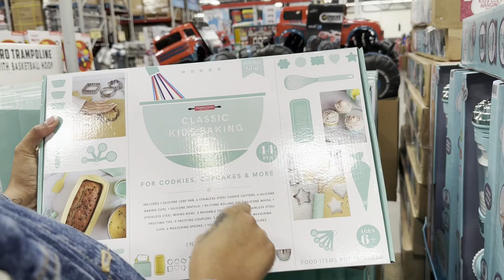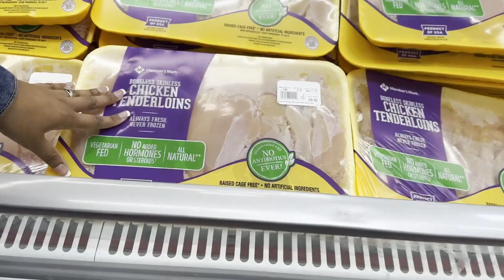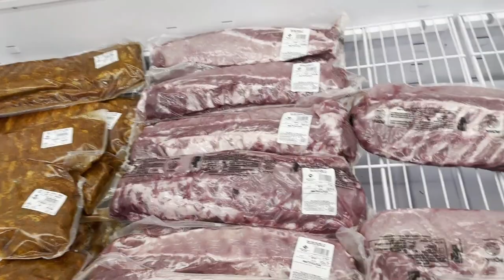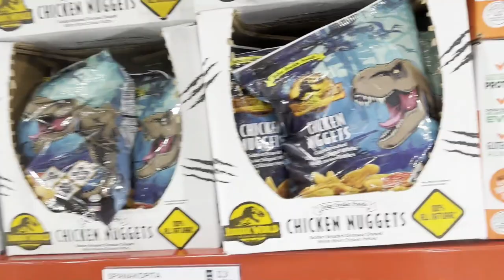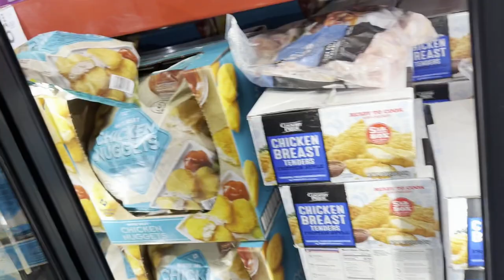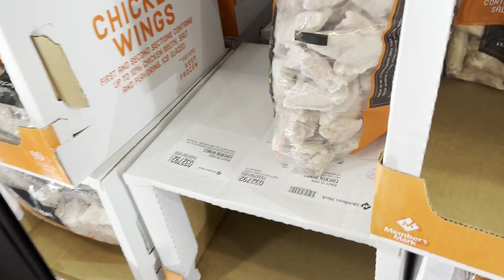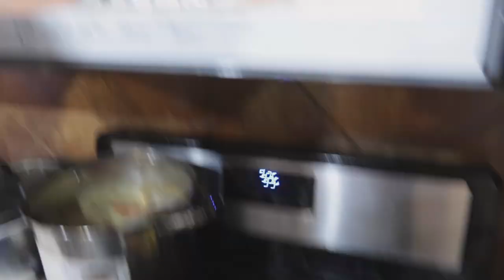EXTREME GROCERY SHOPPING HAUL WITH DOLCE AND NESHA!!